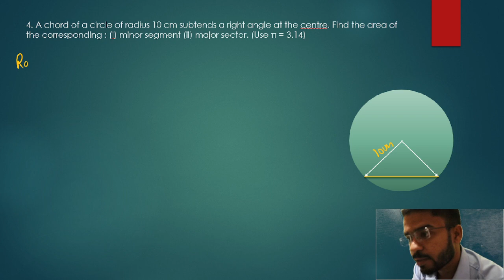Q4. Exercise:-11.1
Q3. Exercise:-11.1